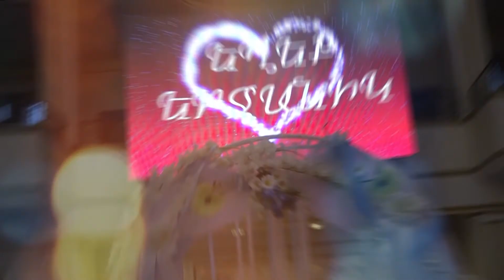Video Star Studio Sevan. Artyom & Mane 4.11.2017.